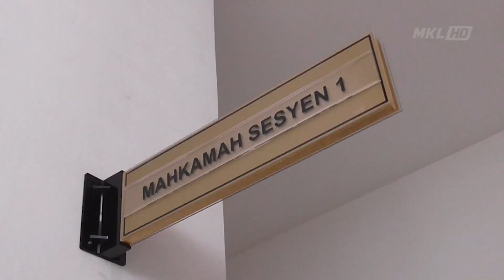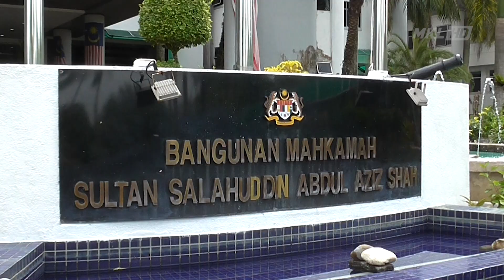MKL Crimedesk | Sprm Dakwa Bekas Mejar Angkatan Tentera Darat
seorang bekas pegawai tentera mengaku tidak bersalah di mahkamah sesyen di sini, hari ini, atas pertuduhan menerima suapan berjumlah rm190,000 bagi tawaran projek bernilai rm2.5 juta.

tertuduh, mohd suhaizal mat sulaiman, berpangkat mejar ketika berkhidmat dalam angkatan tentera malaysia (atm) ditangkap suruhanjaya pencegahan rasuah malaysia (sprm) pada tahun 2016 berikutan mangsa membuat laporan.

beliau yang tiba di mahkamah sesyen 1 kira-kira jam 9.30 pagi, kemudian dikenakan ikat jamin rm5,000 oleh hakim rozilah salleh dengan seorang penjamin dan kesnya dipindah ke mahkamah sesyen johor bahru untuk perbicaraan bersama dua lagi kes yang sama.

pada 26 februari lalu, tertuduh dihadapkan ke mahkamah sesyen johor bahru atas dua pertuduhan menerima rasuah berjumlah rm10,000 pada 2016, juga dari mangsa yang sama, pengarah syarikat teknik murni enterprise, mohd rafie abdul rahman.

mengikut kertas pertuduhan di mahkamah sesyen shah alam, mohd suhaizal didakwa dengan curang telah menipu mohd rafie dengan memperdayakannya untuk mempercayainya berhubung kerja senggaraan sivil mekanikal dan elektrikal fasilitas infra latihan, rumah keluarga angkatan tentera (rkat) desa pulada dan infa mekanikal pusat latihan tempur tentera darat (pulada) dengan nilai kontrak rm2,509,000.

dengan itu, beliau telah mendorong mohd rafie menyerahkan wang tunai sebanyak rm190,000 kepadanya, yang mana mangsa tidak berbuat demikian.

beliau kemudian ditangkap dan didakwa di bawah seksyen 420 kanun keseksaan yang jika sabit kesalahan boleh dipenjara satu tahun dan tidak lebih daripada 10 tahun, dan sebatan dan denda.

di mahkamah sesyen johor bahru pada 26 februari lalu, mohd suhaizal menghadapi dua pertuduhan, iaitu masing-masing didakwa memperoleh suapan wang sebanyak rm5,700 dan rm4, 300 daripada mohd rafie melalui siti nur zura khalid di sebuah bank di kluang pada 20 september 2016.

beliau yang merupakan bekas pegawai senggara 2 sivil dan struktur atm, didakwa mengikut seksyen 17(a) akta suruhanjaya pencegahan rasuah (sprm) 2009 yang boleh dihukum penjara maksimum 20 tahun dan denda lima kali ganda nilai suapan atau rm10,000 mana lebih tinggi, jika sabit kesalahan.